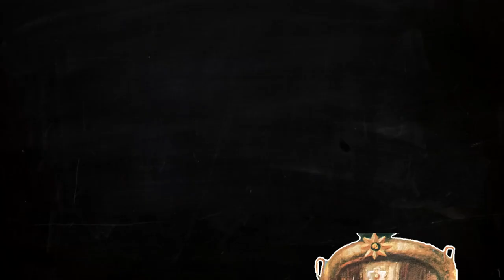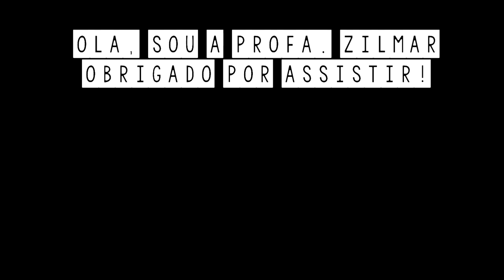Mulheres na História #112: MARIA QUITÉRIA, a heroína da Independência do Brasil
Olá, no vídeo de hoje veremos a história de Maria Quitéria, a mulher que se vestiu de homem para lutar na Independência do Brasil